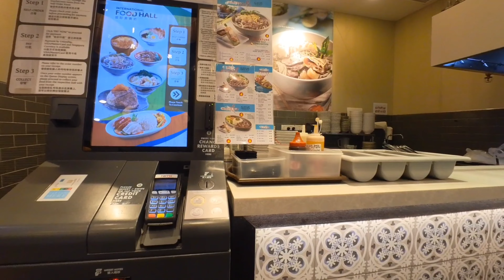🇸🇬 🇹🇭 My Trip from Singapore to Bangkok 2023 | Thai AirAsia FD 358 [Economy Class]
In this video, I share with you my journey to meet my wife who is in Bangkok Thailand by using Thai AirAsia flight FD 358 from Terminal 4, Singapore Changi International Airport. I last met my wife in February 2020 before the lockdown due to the COVID-19 pandemic.

Because it will help me to improve the algorithm of this video. Once again, I thank you for taking the time to watch this video to the end.